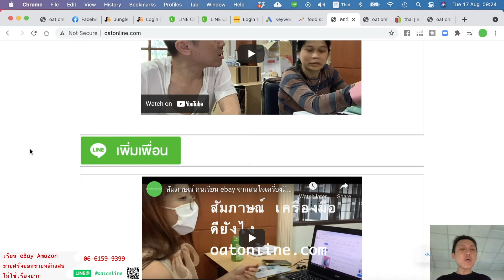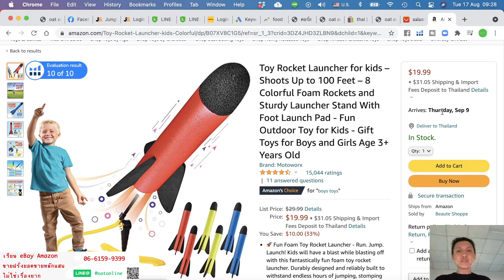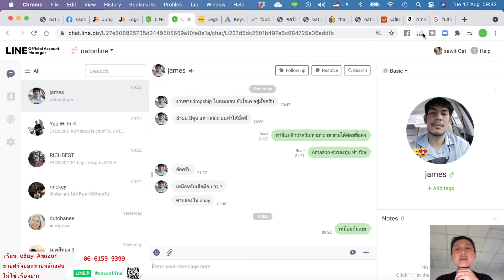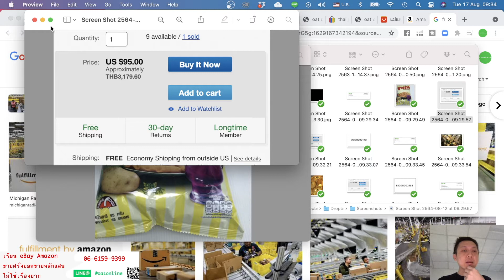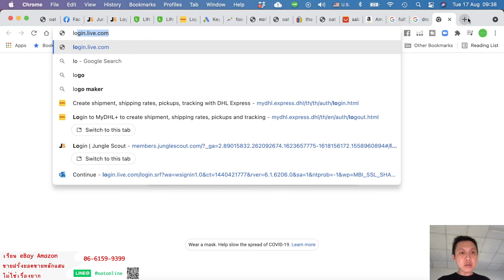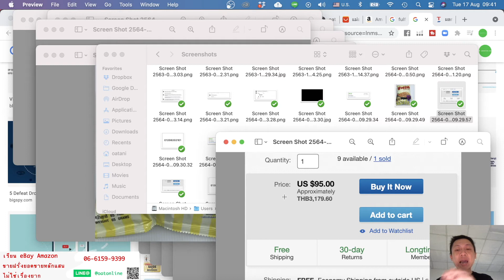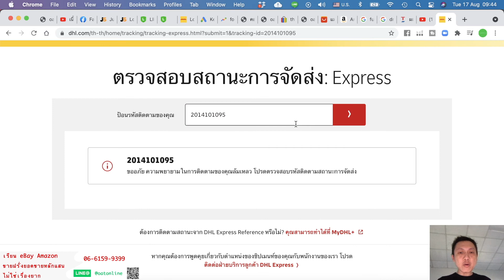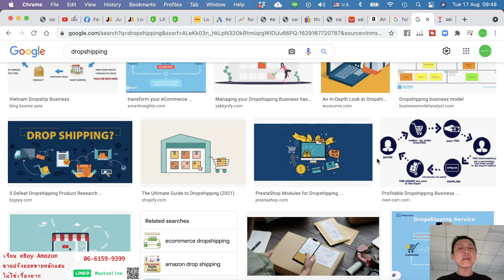Dropship Amazon น่าทำมั้ย 2021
@line : @oatonline เพิ่ม @ ข้างหน้าด้วยนะครับ สอน amazon amazon หาเงินออนไลน์ ขายของออนไลน์ ส่งออกสินค้า shopee lazada ebay อเมซอน สมัคร amazon payoneer hyperwallet amazon.com ecommerce shopee seller เรียนamazon สอนamazon ส่งออกสินค้าไปต่างประเทศ ส่งออก sme การส่งออก smes ส่งสินค้าไทยขายต่างประเทศ ผู้ประกอบการ, export สินค้าส่งออก ทำธุรกิจ สัมมนาออนไลน์ ส่งออกสินค้าไปอเมริกา แม่ค้าออนไลน์ ส่งเสื้อผ้า ไปต่างประเทศ ส่งของไปต่างประเทศ ทําไง